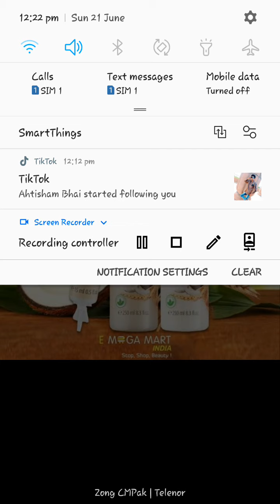coconut Shampo & conditioner